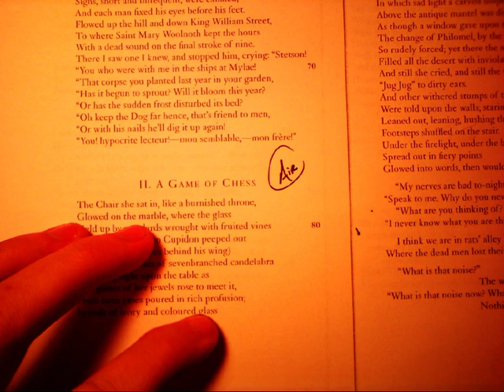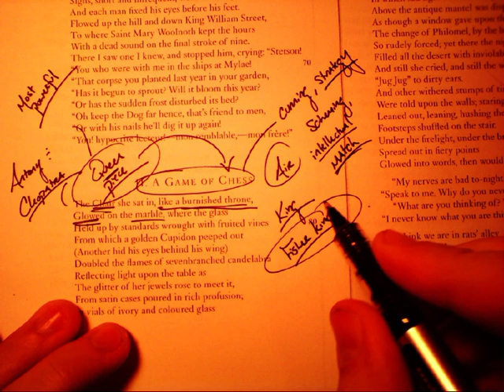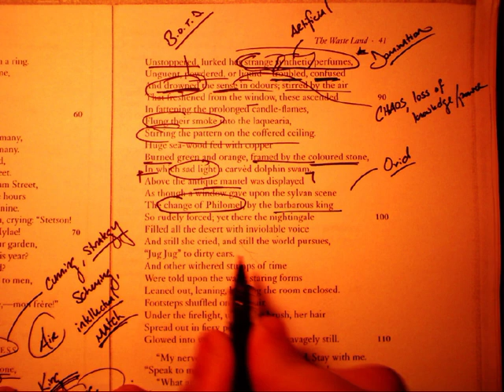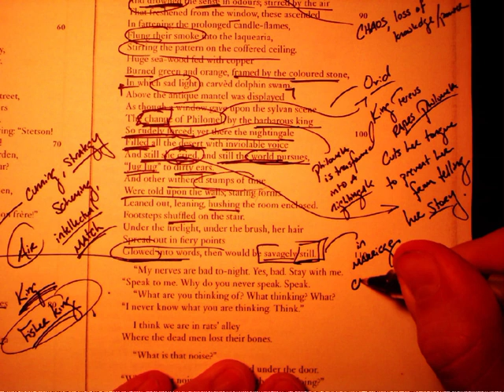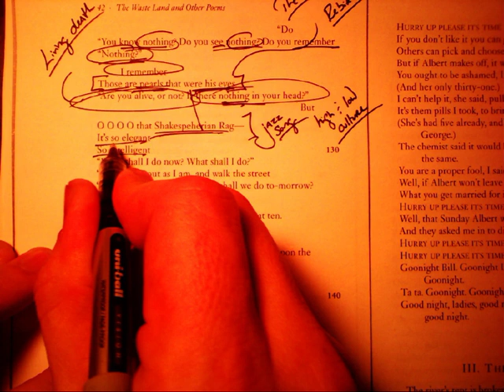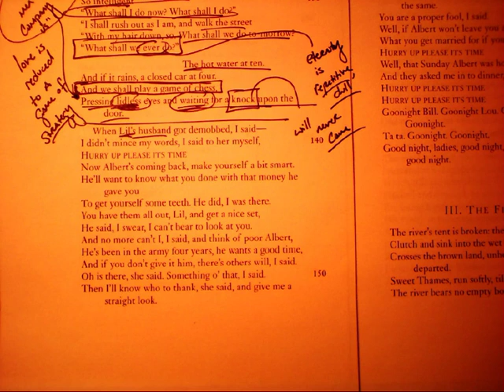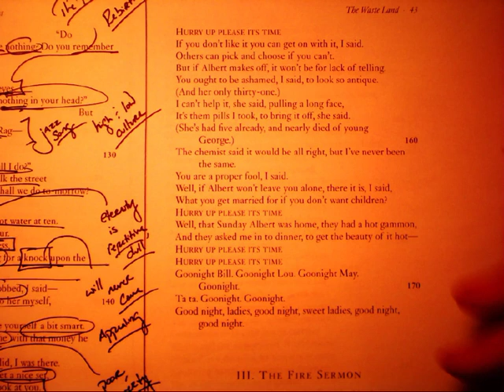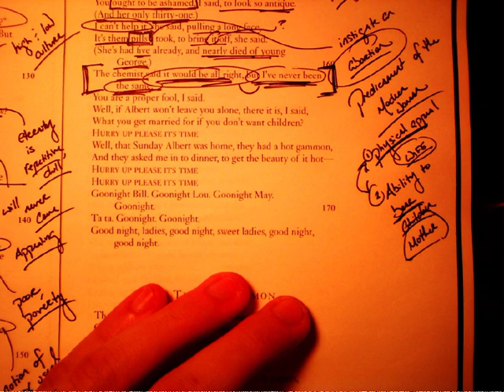"The Waste Land" - A Game of Chess